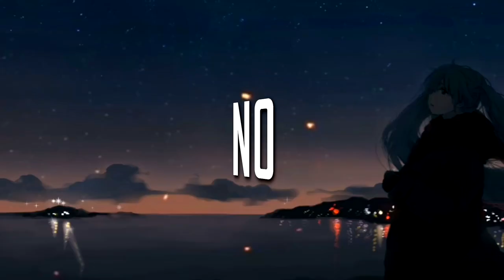Draugh | Rayo Azul - Project :「ブルービーム」Ft: Lefty x Hatsune Miku ☆ [EUROBEAT]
También disponible en Spotify!

Thanks to Lefty and Miku for making this possible.